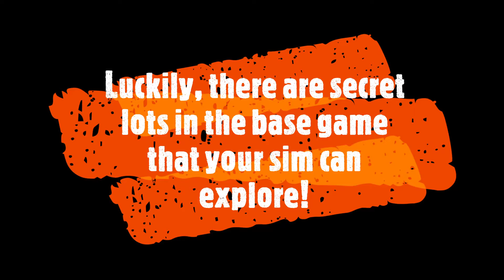Secret Lots in The Sims 4! [Part 1]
If you have only the base game of The Sims 4, you'll find only 3 worlds which could feel quite lonely. Luckily, there are secret lots in the base game that your sim can explore! For now we'll feature the Sylvan Glade.